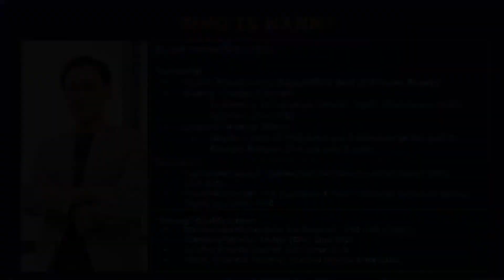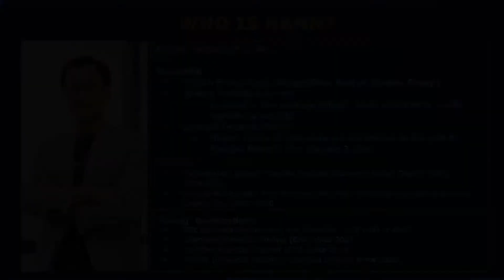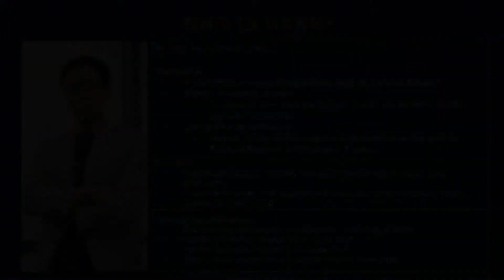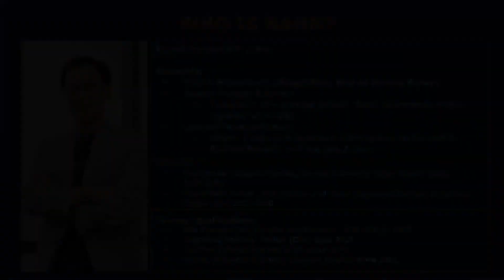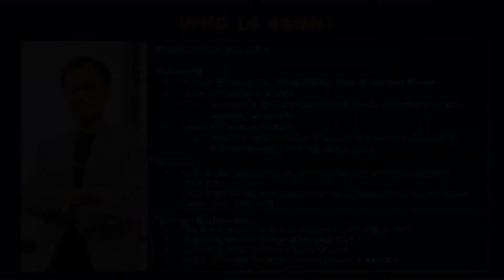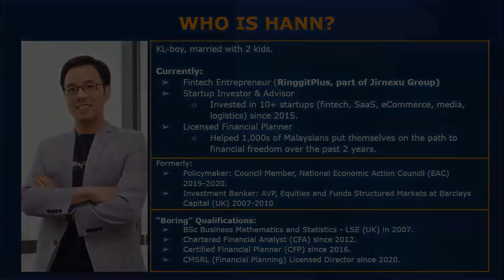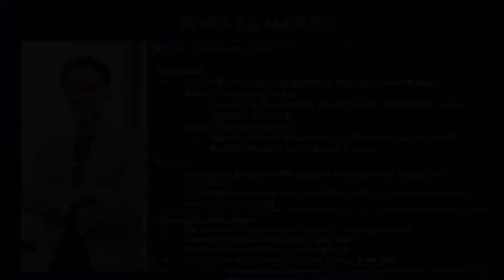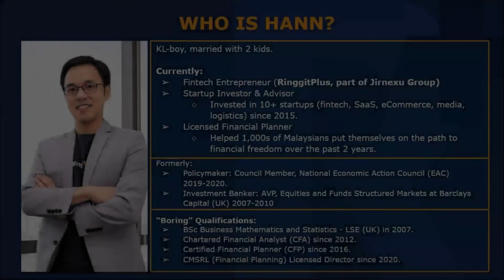F0218: Dumped by the Market - Sterling Pound Crash, Msia's inflation 4.7%, Preparing for a Recession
IN THIS EPISODE, YOU’LL LEARN:
• The Malaysian Ringgit – Why is it weakening against the US dollar? Is this trajectory expected to continue?
• Why is the US dollar so strong right now? As Malaysians, should we be worried of our weakening local currency?
• What caused the crash of the sterling pound?
• How do we prepare for a recession? What are the do’s and dont’s?
• Malaysia’s August inflation came out at 4.7% - Why does it feel much higher?

Apart from being the advisor of The Futurizts, Mr. Sani Hamid is currently a Director (Economy & Market Strategy) in Financial Alliance. He also heads the Financial Alliance Islamic Wealth Advisory (FAiWA) division within Financial Alliance.

Sani has nearly 30 years of experience in the financial markets, having worked for companies such as S&P MMS where he led a team of analysts covering Emerging Asian economies; BNP Paribas Peregrine as a senior economist; and S&P Ratings as a Director in the sovereign team overseeing the ratings of countries such as Indonesia, India, Malaysia and Singapore.

Sani is a Certified Financial Planner (CFP) and also has a Certificate in Islamic Banking & Finance from the International Islamic University of Malaysia.

Hann is a Fintech Entrepreneur and the Ex-CEO of RinggitPlus, Malaysia's leading financial comparison website. He is also a startup investor and advisor, having invested in 10+ startups including Fintech, SaaS, eCommerce, Media, Logistics, etc. since 2015. Qualified as a licensed financial planner, Hann has helped over a thousand Malaysians on their path towards financial literacy in the past two years.

He was formerly the Council Member of the National Economic Action Council (EAC) in 2019 – 2020 and an investment banker at AVP, Equities and Funds Structured Markets at Barclays Capital (UK) in 2007 to 2010.

Hann is a Chartered Financial Analyst (CFA) and a Certified Financial Planner (CFP), having achieved those qualifications in 2012 and 2016 respectively. He is currently the licensed director of CMSRL (Financial Planning) since 2020 and has studied Business Mathematics and Statistics at the London School of Economics (LSE) in 2007.